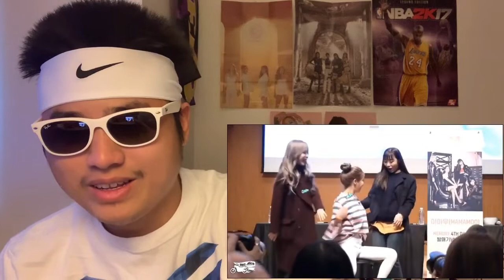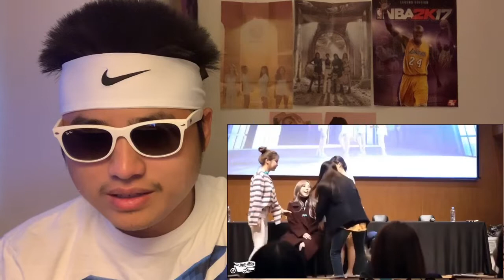what happens during a mamamoo fansign REACTION (MAMAMOO REACTION)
what happens during a mamamoo fansign: HILARIOUS. CRACKHEADS. MAKE ME A CRACKHEAD AS WELL.